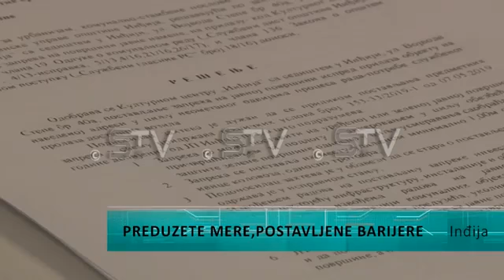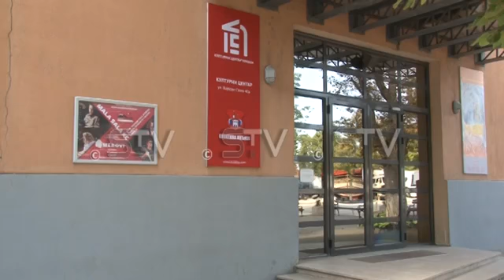Preduzete mere, postavljene barijere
Kulturni centar u Inđiji već duži period imao je problem sa prilazom ispred zgrade,na zahtev nadležnih iz ove ustanove,Odeljenje za urbanizam,komunalno-stambene poslove izaštitu životne sredine opštine Inđija,donelo je rešenje i odobrilo postavljanje barijera ispred prilaza objektu,u cilju neometanog odvijanja procesa rada i potrebe službenog prolaza dostavnih vozila.Aleksandar Krkobabić